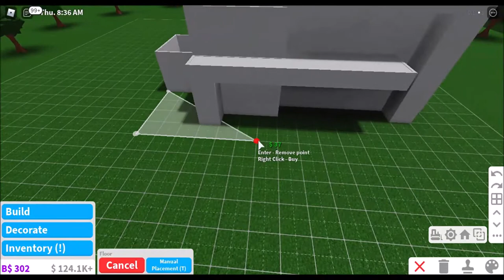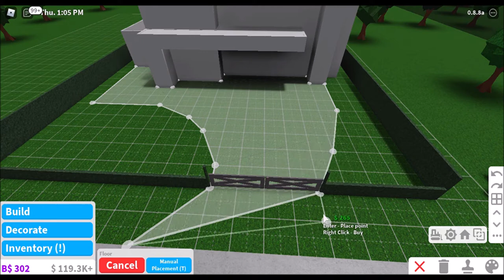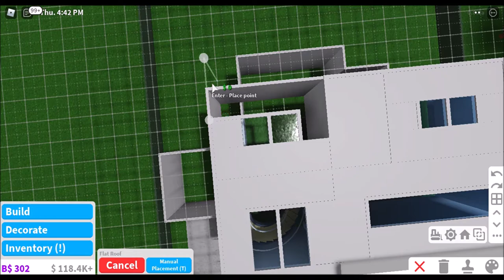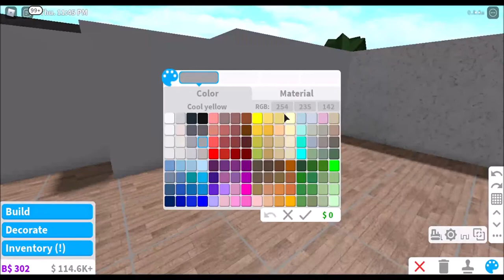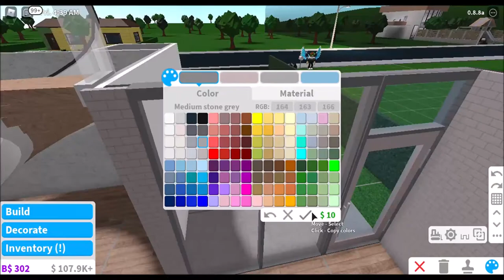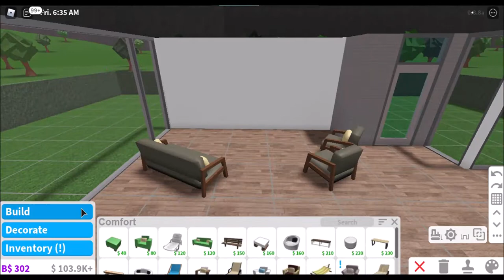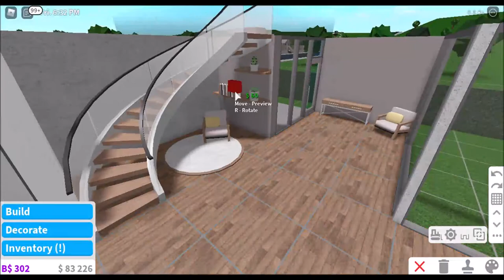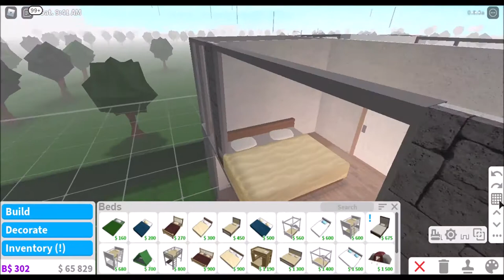Modern Family Home - bloxburg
hope you guys like the build

build info

Budget: 97k

Style of Mansion; Modern, Industrial

Gamepasses used
Multiple floors
Advanced placing

( NO large plot! )